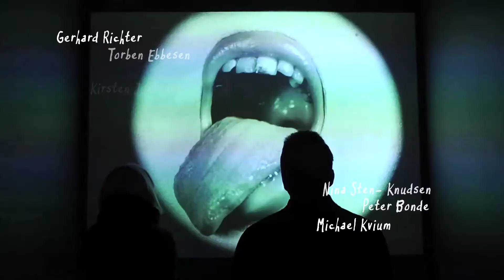Danish and International Art after 1900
Come along as Peter Kær, Museum docentat at The National Gallery of Denmark, visits the collection Danish and International Art after 1900. Get a taste of which artworks to experience here and hear which ones are the personal favourites of Peter Kær.

ABOUT THE EXHIBITION:

Modern art from the 20th century and the very latest contemporary art now fills the exhibition rooms of the Gallery's white building, offering a wide-ranging display of the main movements within Danish art. The exhibition includes rooms focusing on major individual figures, on collective movements, and on important works and trends from the international art scene of the period.

The long walkway extending through the building acts like a kind of timeline. As you move through the large exhibition rooms facing the Østre Anlæg park you also move chronologically through a sequence of art from the early 20th century to the present day.

The large exhibition rooms on one side of the walkway offers visitors the chance to orient themselves and get an overview of art from the early 20th century to the present day. Each room presents a specific period.
The smaller rooms on the other side of the corridor also follow the overall chronological order, but their focus is aimed elsewhere: they offer visitors the opportunity to focus on tendencies, groupings, artists or particular issues.